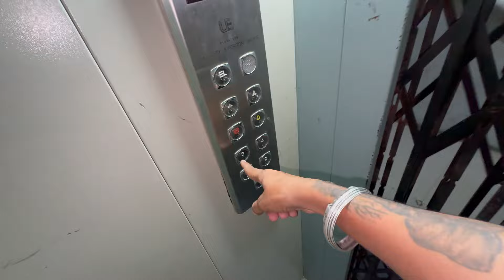Driver Ne Truck Ke Saath Yeh Kya Kar Diya Nashe Ki Halat Mein 😱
Driver ne apne nasha ki halat mein truck ke saath aisi harkat kar di jo aapko hairan kar degi! Yeh shocking incident dekhne layak hai! Kya aap soch sakte hain yeh kitna dangerous ho sakta hai? Dekhiye aur share kariye!